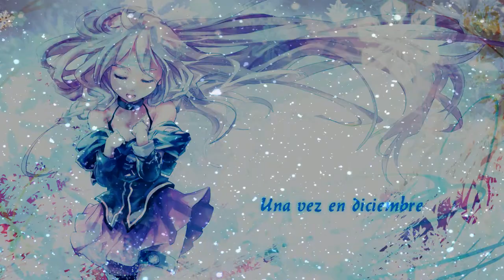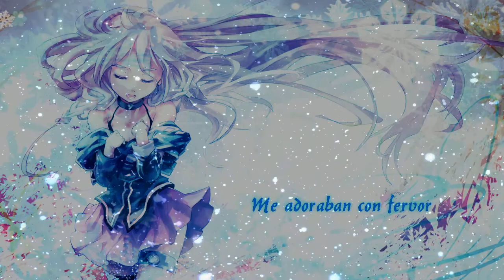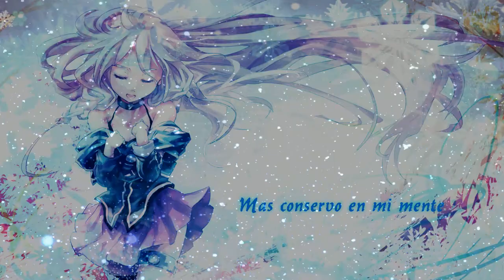[Vocaloid IA] Una vez en diciembre [Fandub Español Latino]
Resulta que desde hace unos días me dio con esta canción , y al parecer no fui al único, ya que en dos canales más de YT subieron o subirán esta canción con vocaloid XP, pero en ingles

Instrumental : El mismo de arriba , pero muy editado por mi

No quiero comentarios con : "en español de España/Castellano es mejor", de verdad que me molestan esos comentarios , porque esos comentarios sólo generan problemas :/, si lo hacen les patearé las nalgas o.ó

Bueno , resulta que me dio con esta canción , encontré este midi y lo edite :D , tenia varios problemas con la última estrofa , ya que no estaba , así que la tuve que editar , por eso suena bastante fea esa parte D:!

tenia un vídeo de más calidad para este , pero se demoraba como 4 horas en subir , así que le tuve que bajar un poco la calidad para que se subiera :(, maldigo mi Internet

Em , no sé que más decir :) así que chaus